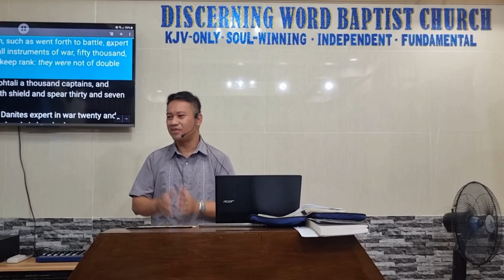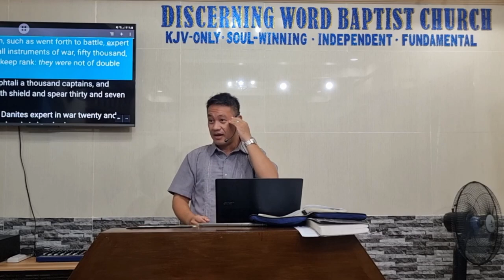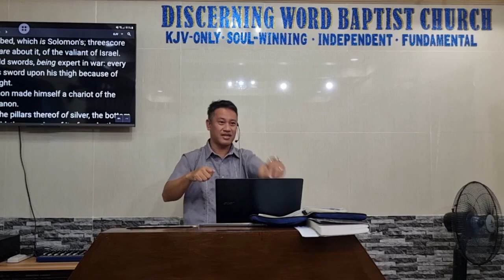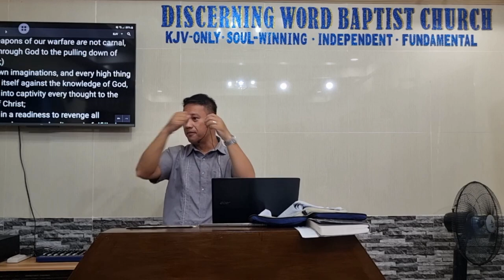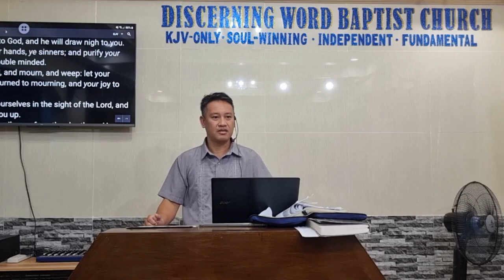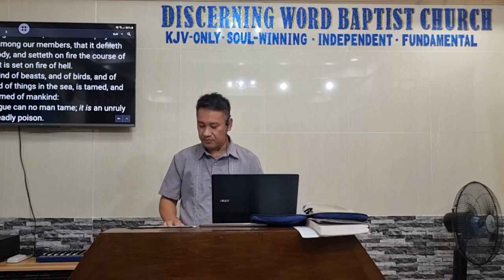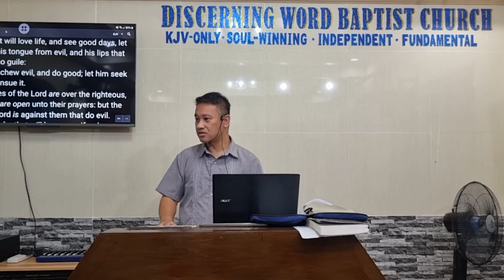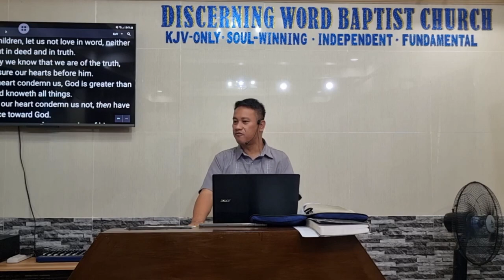Went forth to Battle - (Baptist Preaching - Ph)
Sunday Morning Preaching on Being a Faithful Christian - Part 1

KJV-only
Soulwinning
Independent
Fundamental

20230521sunam1wentforth2battleQ